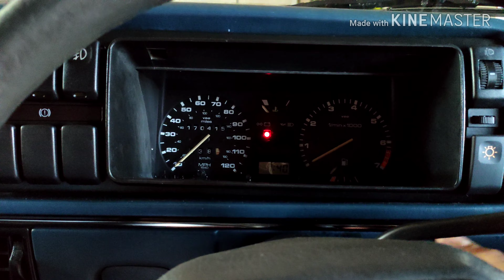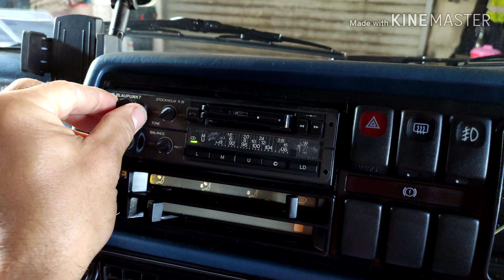My 1986 Golf mk2 new project.